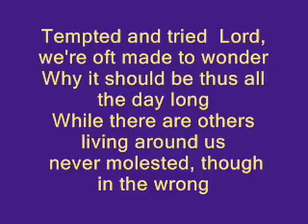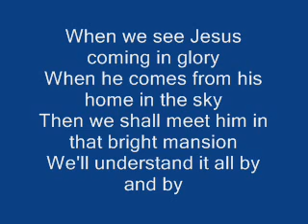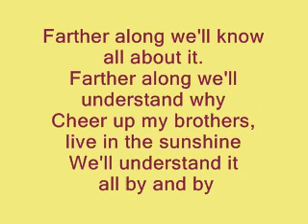"Farther along we'll understand"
Words for thought someday we will understand